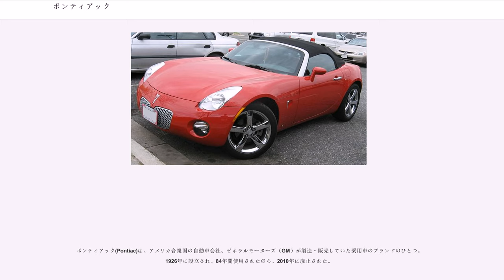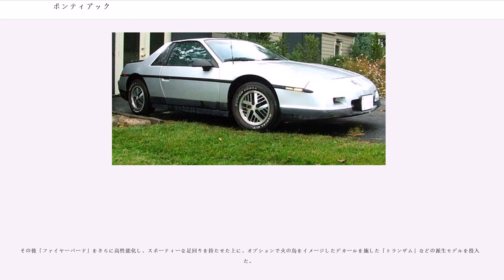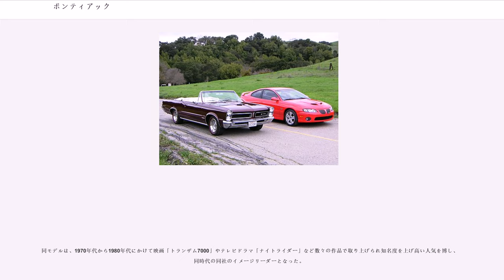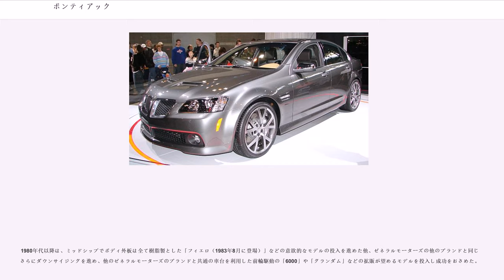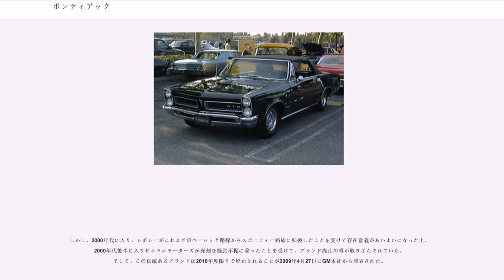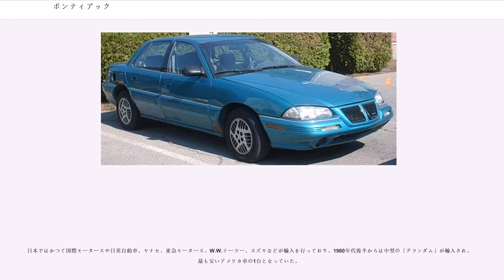ポンティアック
ポンティアック(Pontiac)は、アメリカ合衆国の自動車会社、ゼネラルモーターズ（GM）が製造・販売していた乗用車のブランドのひとつ。1926年に設立され、84年間使用されたのち、2010年に廃止された。

キャデラックを最上位とするGMのブランド群の中では中位に相当し、若年の購買層を主なターゲットとしていた。スポーティーなキャラクターと、比較的安価であることを特徴とした。ブランド名の由来は、デトロイトのネイティブ・アメリカンの「ポンティアック首長（）」で、かつては首長の肖像を広告に多用していた。

近年はアメリカとカナダ、メキシコのNAFTA加盟国のみで展開され、販売網は商品展開がかぶらないGMCやビュイックと統合されていたが、GMの深刻な経営不振を受けて2010年限りでブランドが廃止されることとなった。

1926年に、ゼネラルモーターズ傘下の「オークランド・モーター・カンパニー」の派生ブランドとして設立された。その後は同じゼネラルモーターズのシボレーなどとシャシーやエンジンなどを共用したモデルを中心に展開した。

このころから1950年代半ばまでのポンティアック車は、シボレーより車格的に少し格上で、優美さのあるスタイリングに特徴があり、主なユーザー層は家庭の婦人であった。

1950年代半ばまでは「スターチーフ」や「チーフテン」など、ポンティアック首長（チーフ）をイメージした「チーフ」の名称がついたモデルや広告を多用した。

その後1950年代後半に入り、ゼネラルモーターズのシーモン・バンキー・クヌードセンとジョン・Z・デロリアンが、ゼネラルモーターズの他のブランドの車種と共通の車台を利用し、迫力ある鮮烈なデザインや高性能エンジンを搭載することでスポーティーな味付けを施した「ボンネビル」などの高性能モデルを投入した。

1960年代以降は「グランプリ」などのモータースポーツをイメージさせる名称のスポーツモデルを次々に投入し、ゼネラルモーターズ内におけるスポーティーなブランドとしての地位を確立し、イメージを一新することに成功した。

ベビーブーマー世代が自動車免許を取得する年齢に達し、一大購買層となった1960年代中盤に入ると、他のゼネラルモーターズのブランドとの差別化を図るべく更に高性能化を進め、「GTO（Gran Turismo Omologato）」と名付けられた高性能オプションを複数のモデルに設定し、のちに独立モデルとし高い人気を博した。「GTO」は現在でもコレクターズアイテムとして高額で取引されている人気モデルとなっている。

1967年、シボレー・カマロと同時発売された、同車とボディーを共有する（エンジン等はそれぞれディビジョンのオリジナル）やや上級志向の「ファイヤーバード」を投入し、同モデルはベストセラーとなるなど、1960年代から1970年代にかけてブランドの絶頂期を迎えることとなった。

その後「ファイヤーバード」をさらに高性能化し、スポーティーな足回りを持たせた上に、オプションで火の鳥をイメージしたデカールを施した「トランザム」などの派生モデルを投入した。

同モデルは、1970年代から1980年代にかけて映画「トランザム7000」やテレビドラマ「ナイトライダー」など数々の作品で取り上げられ知名度を上げ高い人気を博し、同時代の同社のイメージリーダーとなった。

1970年代に入ると、オイルショックや日本車との競争などの影響を受けてダウンサイジングを進め、「サンバード」をはじめとする、シボレーやオールズモビルなどの、他のゼネラルモーターズのブランドと共通の車台を利用したコンパクトやサブコンパクトモデルを投入し、「セクレタリーカー」（若いOL向けの車。｢Secretary｣は｢秘書｣の意。）市場に向けたモデルを充実させた。

1980年代以降は、ミッドシップでボディ外板は全て樹脂製とした「フィエロ（1983年8月に登場）」などの意欲的なモデルの投入を進めた他、ゼネラルモーターズの他のブランドと同じくさらにダウンサイジングを進め、他のゼネラルモーターズのブランドと共通の車台を利用した前輪駆動の「6000」や「グランダム」などの拡販が望めるモデルを投入し成功をおさめた。

しかし、1990年代に入り日本車などとの競争が激化した上に、消費者の嗜好の変化を受けて販売台数が低下を続けたため、車種整理を進め、「ファイヤーバード」や「フィエロ」などのか...